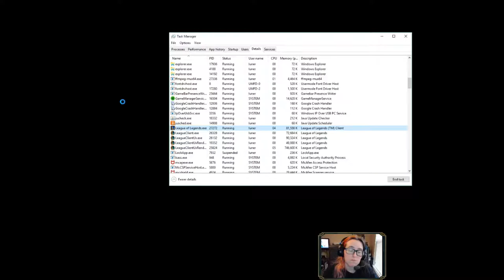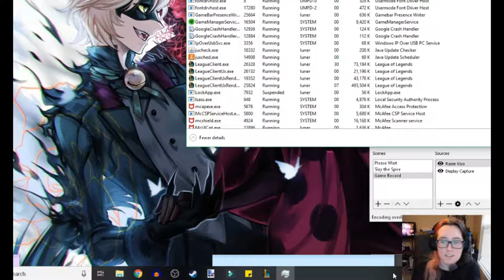Tower Jumper (Talon/ ARAM) | LoL